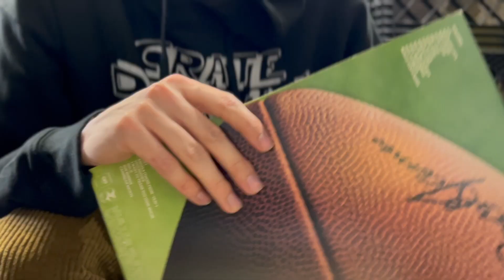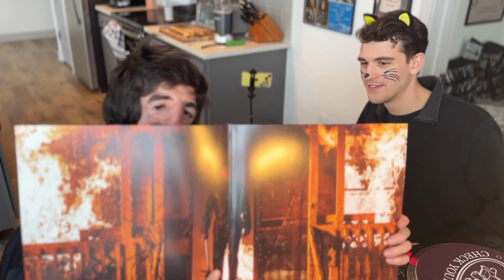halloween spooktacular - CRATE DIGGIN' EP. 05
BOO! Did we get ya or was it just the fact that we uploaded back to back weeks? That’s right, the boys are on their grind and bring to you the CRATE DIGGIN’ SPOOKTACULAR!!! This week the boys hit up USED KIDS once again. A record store full of fun, joy and of course for the purposes of this video, seasonal based records. From the Peanuts Halloween album to an Edgar Allen Poe inspired Pink Floyd rip off album, there were some genuinely spooky gems. From us here at Crate Diggin’ studios, we thank you for joining us on this beautiful autumn day and we wish you a very HAPPY HALLOWEEN!

We have clothing that looks pretty dank. Also, always check out the record store websites that we go to in these videos. They are awesome and it’s a great thing to support your/our local record stores.

Links:
USED KIDS